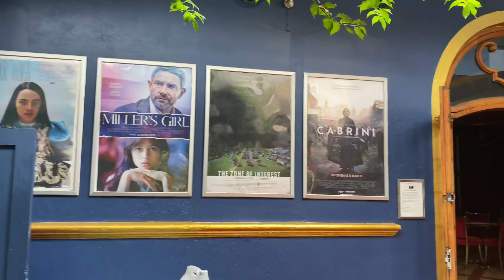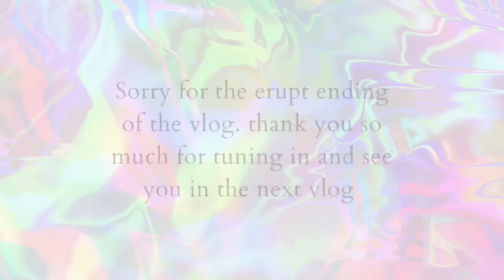Vlog| First Solo Date, Movies and Sushi